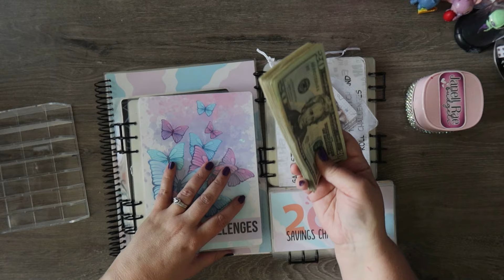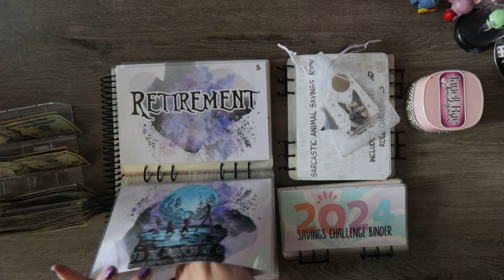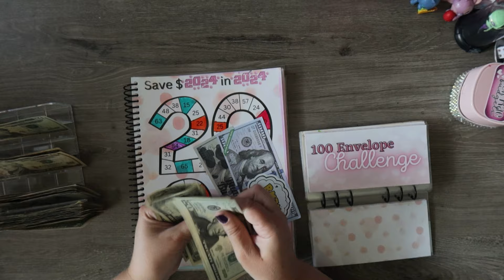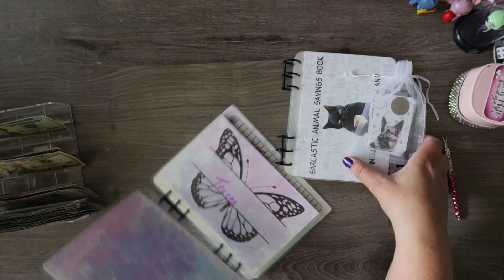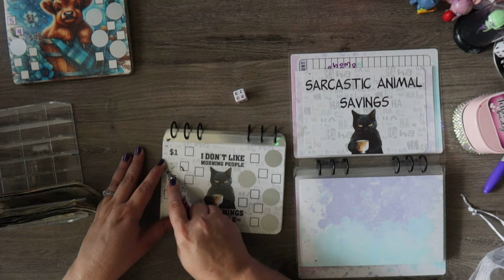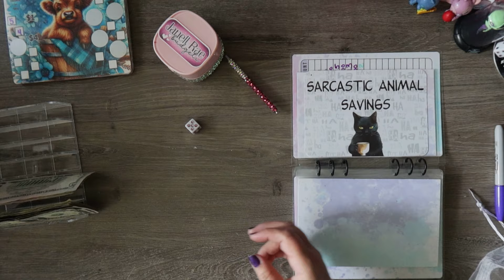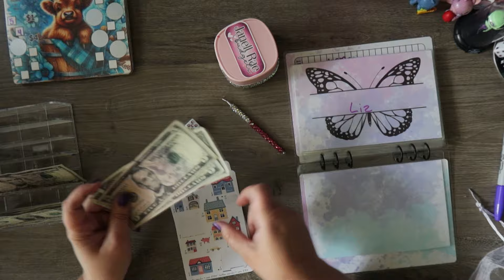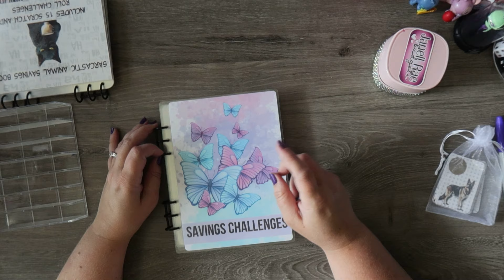Saving Challenge Day | Stuffing $375